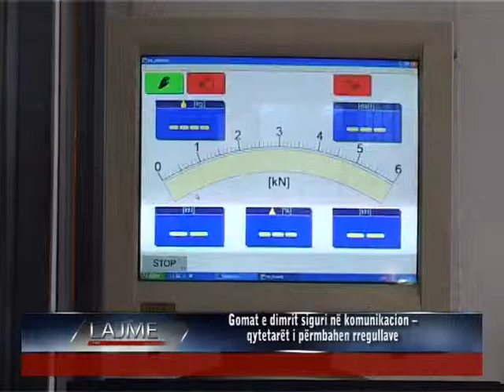gomat e dimrit 16 12 2013